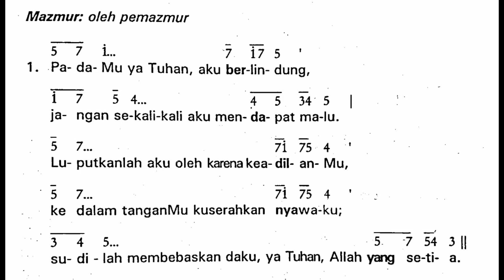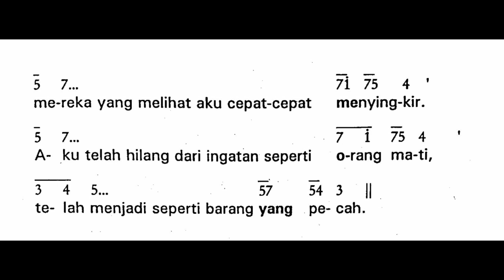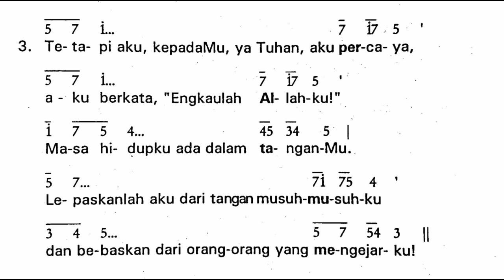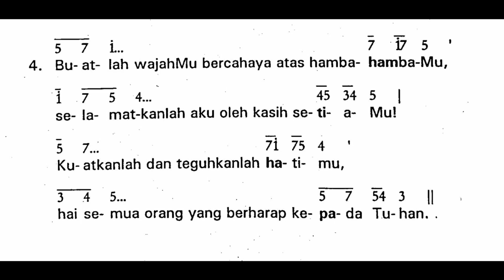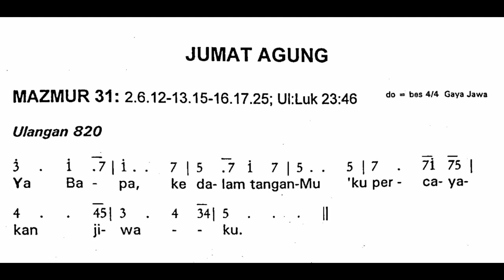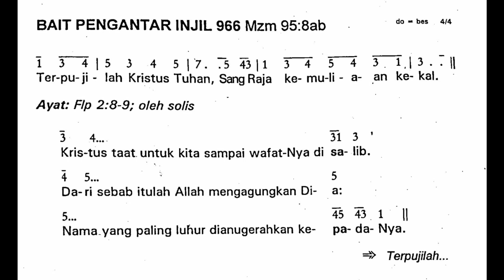[EDISI LAMA] Jumat, 15 April 2022 | JUMAT AGUNG - MENGENANG SENGSARA TUHAN | Mazmur Tanggapan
Shalom!